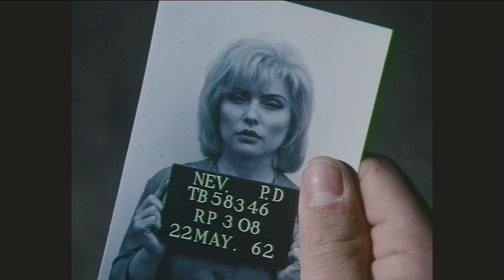Deborah Harry - Crime Story - 6th March 1987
Episode - Top of the World

Deborah Harry clips only, not the full tv show. Deborah Harry features in the role of 'Bambi'.